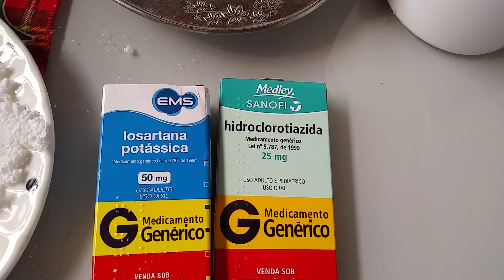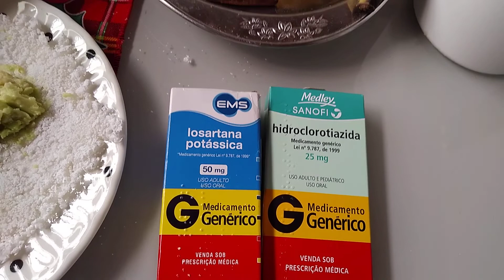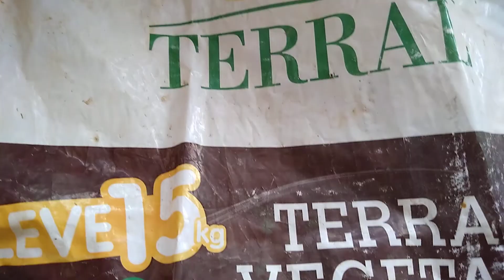Os benefícios do abacate. Reeducação alimentar. falando sobre plantas